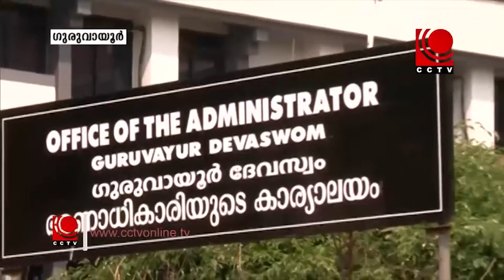ഗുരുവായൂര് ദേവസ്വം ഭരണസമിതിയുടെ കാലാവധി 24 ന് അവസാനിക്കും.